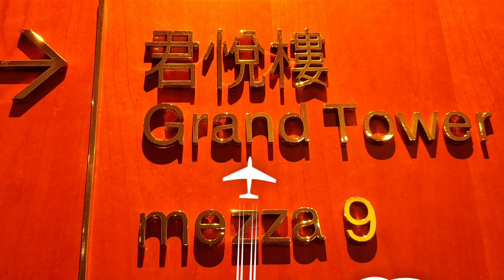마카오 호텔 뷔페 메자 9 (Mezza9) 2달 전에 예약해야 하는 곳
마카오 호텔 뷔페는 유명 한데요. 좀 고가인 메자 9 부페를 가 봤습니다. 1번 정도면 족한거 같습니다.
랍스타 요리를 좋아하시면 가볼만 합니다.